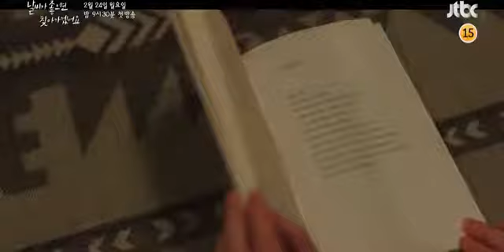If The Weather is Good, I'll Find You Upcoming Korean Drama (Teaser 2)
Hye-Won (Park Min-Young) is an ordinary woman with good character. She has played the cello since she was a child. Hye-Won began her social life with her ability to play the cello, but, during that time, she was hurt emotionally by others. Due to that, Hye-Won does not trust people and she has closed her heart to others. Hye-Won becomes sick and tired of her life in Seoul and decides to move back to her hometown Bookhyun Village. There, Hye-Won meets Eun-Seob (Seo Kang-Joon). He runs the bookshop "Goodnight Bookstore." Eun-Seob's daily life is simple. He wakes up and drinks coffee, reads a book and writes on his blog. Eun-Seob's daily life begins to change after he meets Hye-Won.